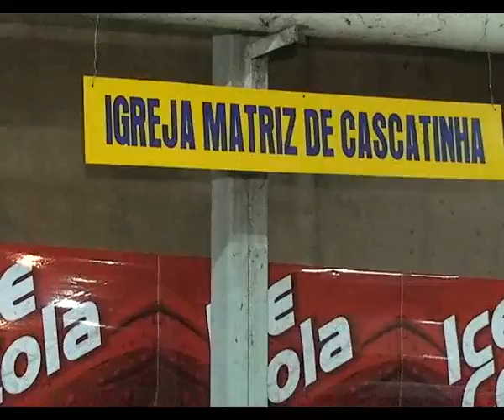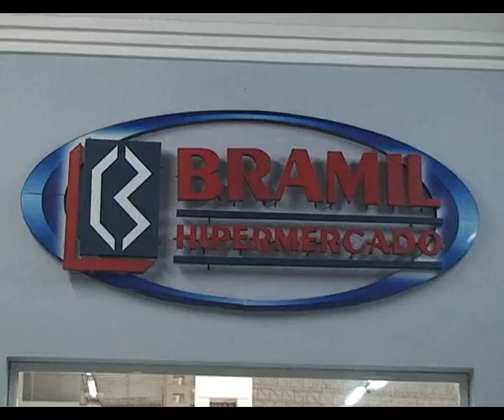FORRO BRAMIL PETROPOLIS PARTE 02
Fórró beneficente realizado pelo Supermercados Bramil de Petrópolis. Evento realizado com a finalidade de ajudar a instituições de caridade de nossa região.